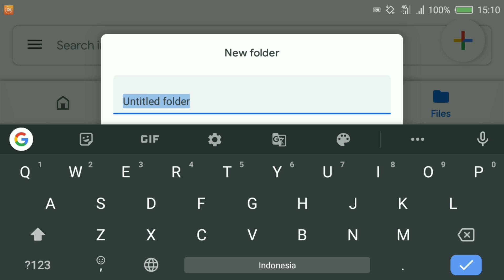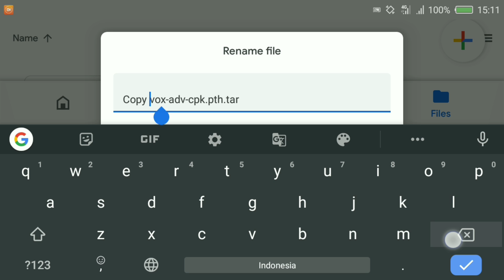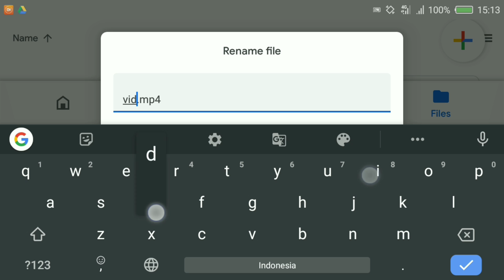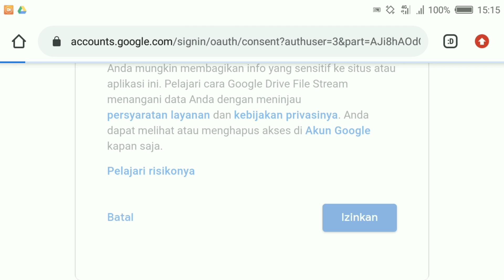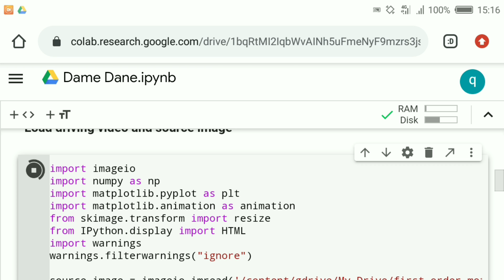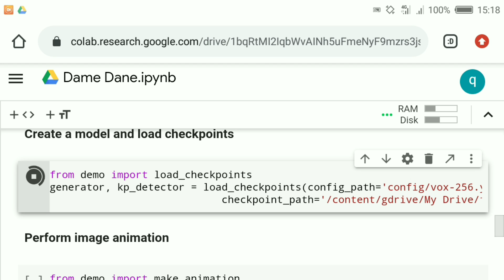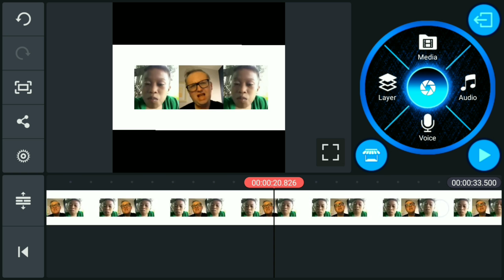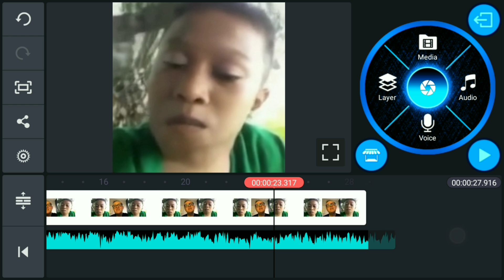Cara Edit Meme Dame Dane Di Android | Deepfake Viral on Facebook!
Jadi pada kesempatan kali ini, gw bakal ngasih tau gimana sih caranya edit meme dame dane yang lagi rame banget di facebook, gausah pake pc di android juga bisa! penasaran? disimak ya!

Tutorial apa selanjutnya? kasih saran di kolom komentar ya 😀

Kalau kalian merasa tutorial ini bermanfaat jangan sungkan buat share ke temen temen kalian, karena 1 share dari kalian sangat berarti.

Kalau merasa bingung dan ada yang ingin ditanyakan jangan sungkan buat bertanya dikomentar, saya selalu berusaha buat jawab pertanyaan kalian.

Info :
kalau kalian mengalami error atau hal lainnya, coba kalian periksa, ekstensi dan nama filenya udah sesuai atau belum? file tar nya udah di copy dan di rename belum? file foto atau videonya udah di ganti jadi 256x256 pixel belum ? (untuk video mentahan dari gw ukurannya udah 256x256) kalau masih mengalami masalah, coba refresh webnya dulu (bisa jadi sistemnya error) dan gunakan akun google yang lain/akun yang belum pernah digunain buat bikin ini. Semoga berhasil!

Cara download File dari semawur : Centang saya bukan robot, lalu tunggu 10 detik dan pencet click here to continue, back sekali apabila muncul iklan. Lalu pencet get link, back sekali, pencet get link lagi, back sekali lagi, dan pencet get link lagi, dan kamu akan diarahkan ke link tujuan 👍

Terima jasa pembuatan thumbnail video seperti video saya 😀🙏 (Gambar nya bisa dibicarakan) Contact (WhatsApp Only) Maaf, ga gratis ya 🙏

Other keyword : tutorial meme dame dane, tutorial bakamitai meme, dame dane, tutorial meme foto bergerak, tutorial deepfake di android, tutorial foto bergerak di android, tutorial dame dane android, cara edit meme dame dane, foto jadi video, kinemaster, ahmad rizki, deepfake menggunakan google colab, deepfake gampang, tutorial edit meme, meme, dame dane dame yo dame nanoyo, meme yakuza, tutorial yakuza meme, edit wajah jadi bergerak lucu, edit meme lucu, how to edit dame dane, how to edit suki suki da, how to make photo moving, deepfake in android, baka mitai meme, how to edit bakamitai meme, funny meme, how to edit face moving, cara edit suki suki da, cara edit bakamitai, edit bergerak suki suki, edit muka bernyanyi suki suki, edit muka bergerak di android, dll